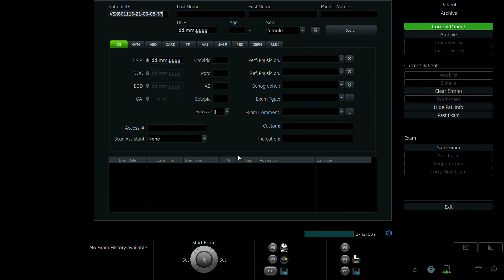NGUYỄN THỊ GẤM 1988 02 P2